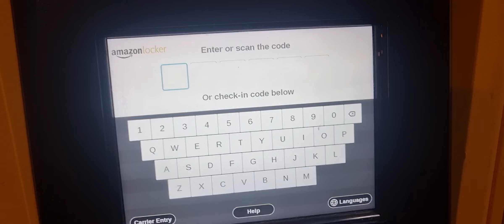these amazon lockers are great toys to play childish games with - more rude codes